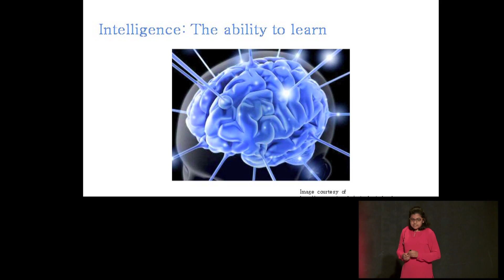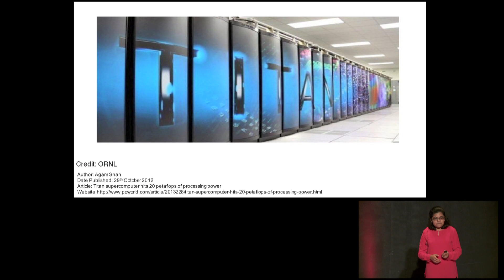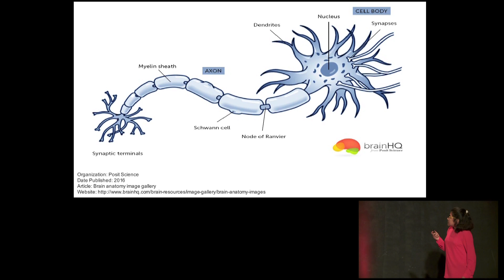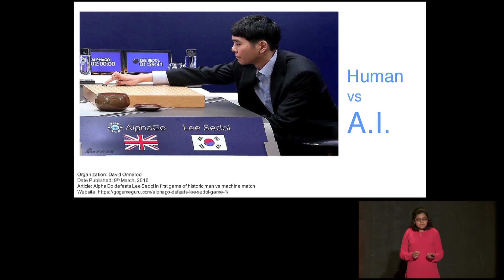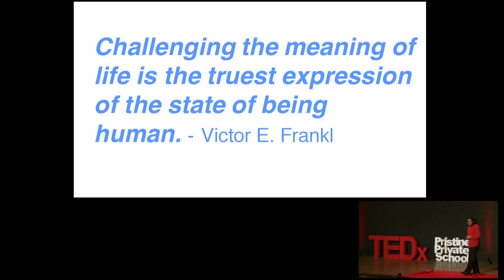Humanoids of tomorrow: Are we ready? | Quratulain Zainab | TEDxPristinePrivateSchool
Quratulain Zainab, shares some very strong opinions when it comes to the future of education and technology. She believes “The future beyond tomorrow would require a new way of thinking”; “We need to rethink what it means to be humans”

Quratulain Zainab holds some very strong opinions when it comes to the future of education and technology. Addicted to computers and the web, Quratulain taught herself how to program and create software when she was 11 and now hopes to help other teenagers rediscover themselves through the fascinating world of online education.